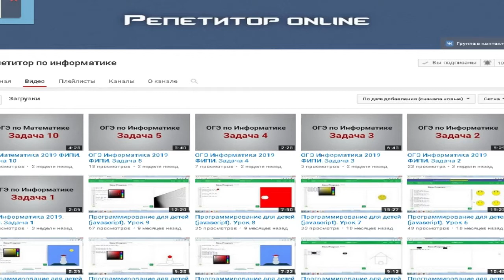Прохождение игры X Men 2 Wolverines Revenge часть 14(Возвращение саблезуба)